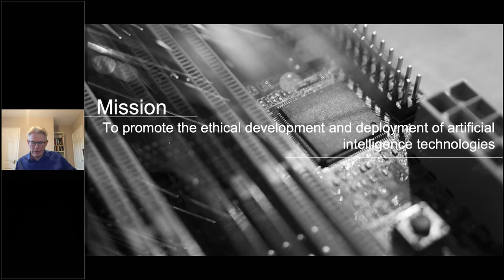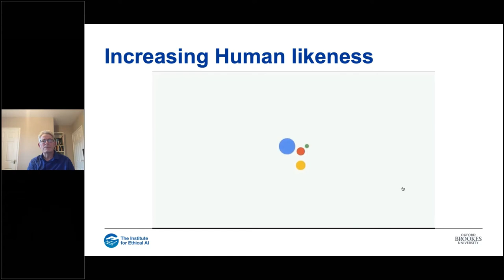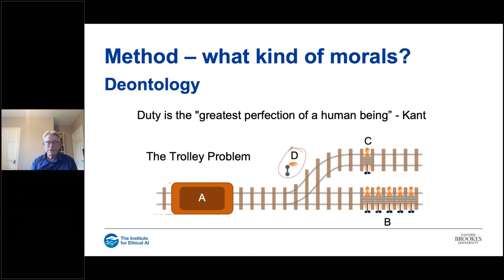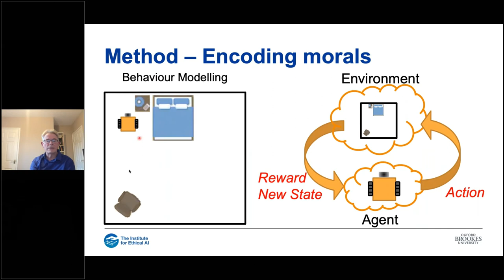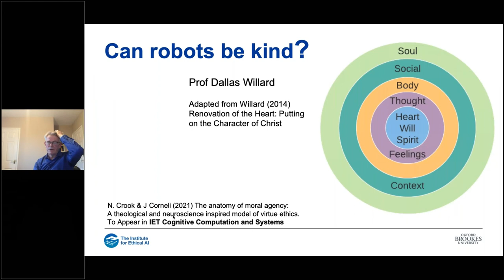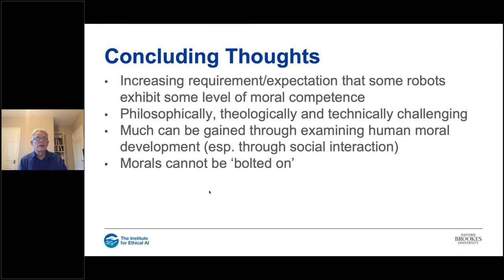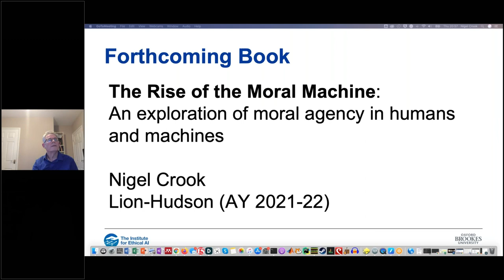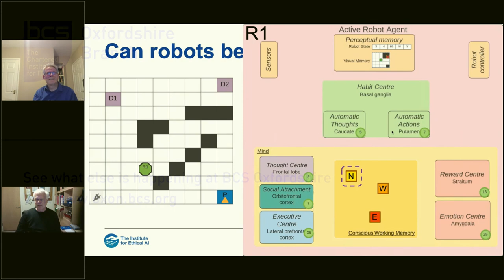Rise of the Moral Machines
Prof. Nigel Crook
Associate Dean: Research and Knowledge Exchange Founder and Co-Director of the Institute for Ethical Artificial
Can machines be programmed to know the difference between right and wrong? Can they be equipped with a ’moral compass’ to guide their behaviour? More specifically, can machines be moral agents? In this talk I will attempt to address these as I explore the work that is being done in the emerging field of ‘moral machines’.

Prof. Nigel Crook
My research interests include Ethical Artificial Intelligence, autonomous moral machines, biologically inspired machine learning, embodied conversational agents and social robotics. In my most recent research I have been exploring how it might be possible to equip robots with a degree of moral competence. This would enable robots to recognise the moral consequences of their actions and be able to predict what kinds of behaviours are acceptable in a given situation. I am also working on other aspects of ethical AI, including developing systems that can explain the decision of trained machine learning models and automatic personality typing. I am founder of the Ethical AI institute at Oxford Brookes University (formal launch summer 2019). My work on robotics has attracted some media attention, including 16 appearances on regional, national and international television channels.

As ADRKE I lead and manage the implementation of the University Research and Knowledge Exchange strategy throughout the Faculty of Technology, Design and Environment. I develop and implement research and knowledge exchange initiatives, policies and systems which are designed to increase research capacity, the percentage of research judged externally as ‘world leading’, the interactions of research and knowledge exchange activities, and the exploitation and dissemination of our research for the benefits for our communities.